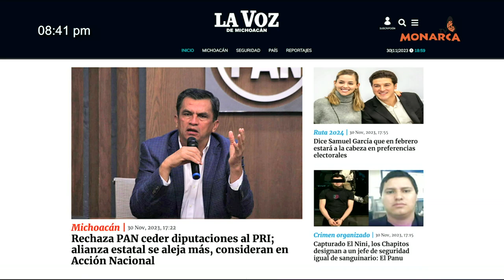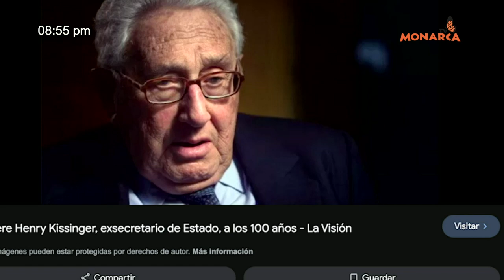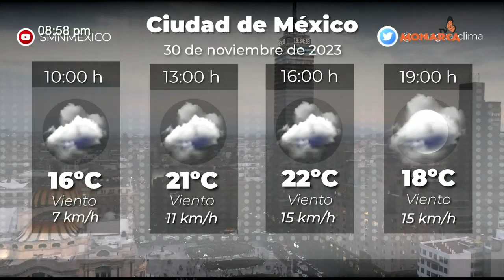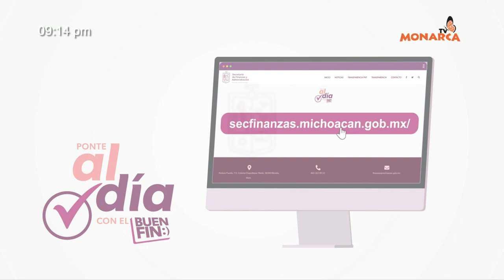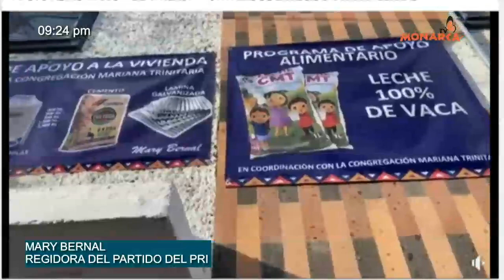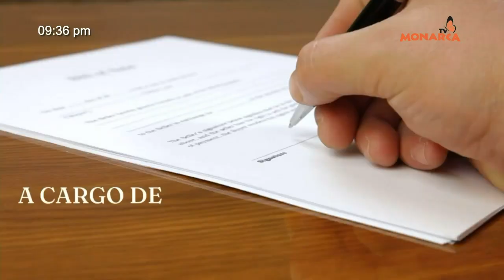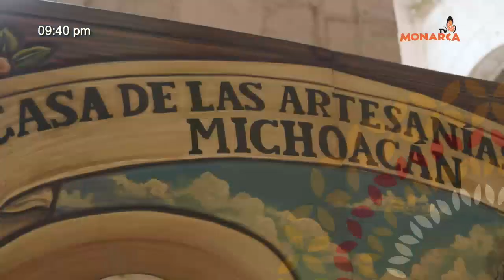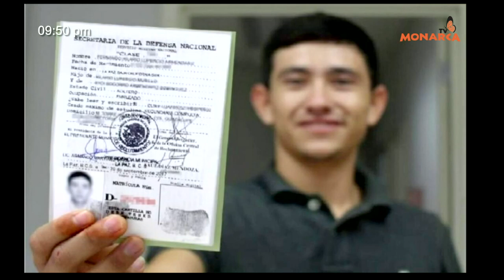NOTICIARIO NOCTURNO PAIS DE LA MONARCA 30 DE NOVIEMBRE DE 2023